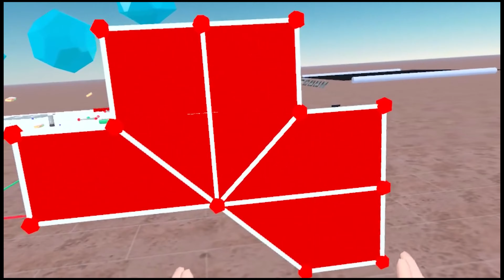Farolas geométricas en Granada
En este video construimos en Neotrie VR, un modelo de las farolas geométricas que alumbran la Gran Vía de Granada.